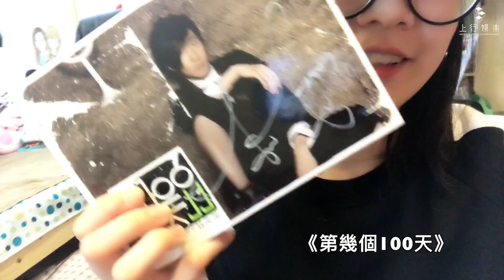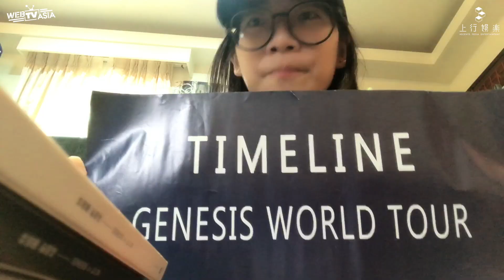羅小白S.white |最瘋狂的歷史的收藏品《上集》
這些收藏，算一算很多都有十年以上的歷史。
曾經，這些都是我以前生存的目的啊啊～

你們有沒有收藏過什麼自己覺得厲害的東西呢？